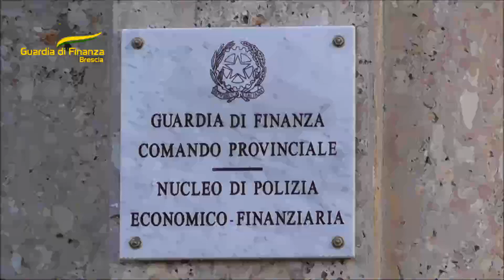GDF Brescia.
Associazione a delinquere finalizzata alla commissione di frodi fiscali. Eseguite dieci misure cautelari personali e accertato un sistema di frode basato sull’emissione e l’utilizzo di fatture per operazioni inesistenti per un importo di oltre 160 milioni di euro.